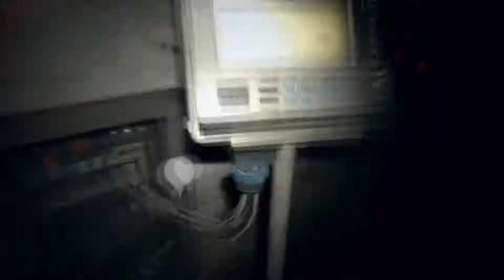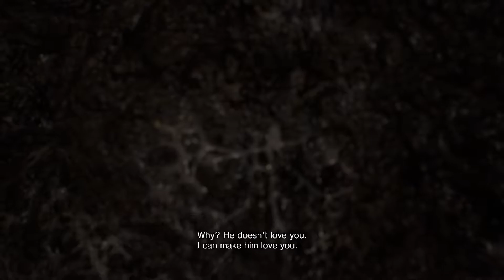X gra w Resident Evil VII: Biohazard (part 22)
Skomplikowana zagadka! Na dół! Mia nie!